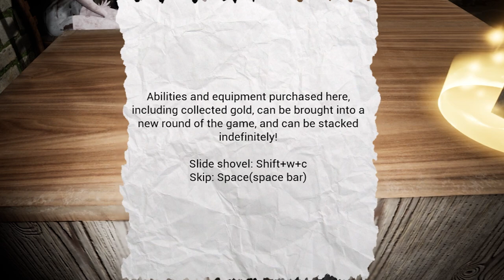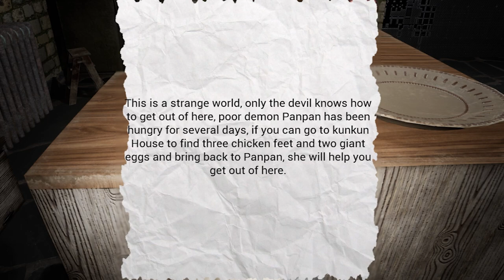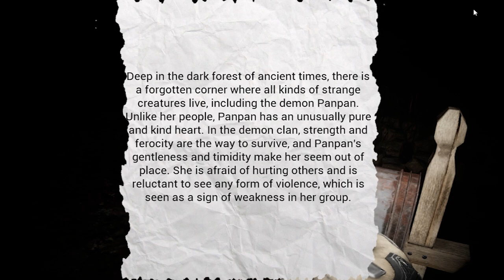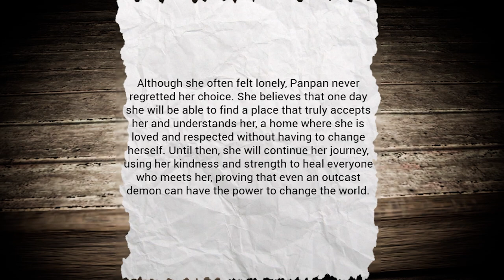Panpan is Hungry! | CHUXIE 除邪 pt.3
Game Info Page:
除邪 (CHUXIE) is a surreal first person horror shooting game developed using Unreal Engine 5. The protagonist is a paranormal investigator responsible for investigating supernatural phenomena and eliminating demons. During an investigation, he discovers that evil creatures are incubating more powerful evil spirits. He must find a way to destroy these "evil egg" to prevent the birth of powerful evil spirits from causing huge disasters.
► ValentineGG_yt
► valentineggx